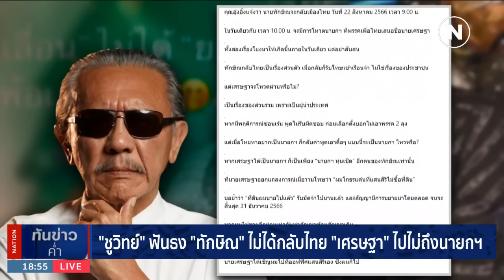"จตุพร-ชูวิทย์" เชื่อ "ทักษิณ" ไม่ได้กลับไทย "เศรษฐา" ไม่ถึงนายกฯ | เนชั่นทันข่าวค่ำ | NationTV22